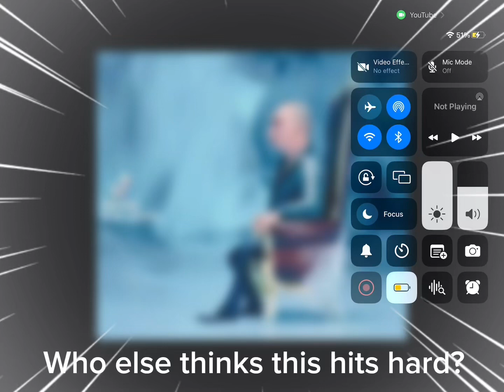This video has the longest description ￼